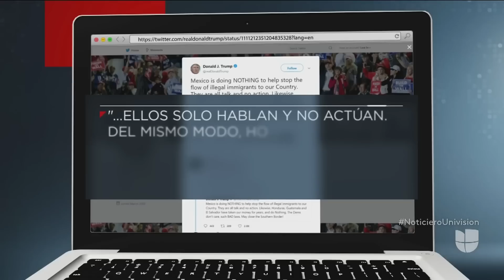"Golpearon a mi hijo": Inmigrantes denuncian agresiones durante operativo para detenerlos en México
Mujeres llorando y tratando de evitar que agentes migratorios del país azteca se llevaran a sus hijos fue la constante durante el procedimiento de las autoridades para evitar que miles de centroamericanos lleguen a EEUU. Los hechos se registraron cuando los indocumentados caminaban en caravana a la localidad de Pijijiapan en el estado de Chiapas. Activistas criticaron el suceso diciendo que es para complacer al presidente Trump.